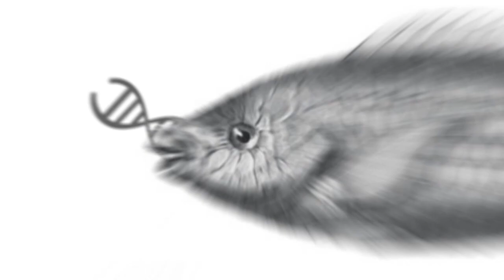Homebrew Healthcare with Michael Laufer (Future Grind Podcast Ep. 18)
Mylan raised the price of EpiPens over 500%, from under $100 to over $600. Martin Shkreli raised the price of Daraprim over 4000%, from $18 to $750 per pill. Michael Laufer believes that this is wrong, so he's worked to develop open-source methods of making both of these things at home - and has been known to give them out for free. Is this the future of healthcare?

In this installment of the Future Grind podcast, host Ryan O’Shea is joined by Michael Laufer. Michael is a mathematician and university professor who has turned his attention to do-it-yourself pharmaceuticals, creating and disseminating open-source plans for low-cost alternatives to expensive medical treatment. He is the chief spokesperson for the Four Thieves Vinegar Collective, and he received a lot of media attention in 2016 after creating a $30 DIY alternative to the EpiPen, which is 10x cheaper than they could be purchased for. His work has been featured by Scientific American, IEEE, Vice, CNN, and more. We discuss the future of healthcare, information as power, and subversion.

Also, a word of warning. In this episode, we discuss the production and potential use of home-made pharmaceuticals. Future Grind advises consulting with a trained medical doctor and seeking expert opinions before taking your healthcare into your own hands.

00:00 - Introduction
02:13 - Open-source pharmaceuticals from the Four Thieves Vinegar Collective
02:47 - The bubonic origins of Four Thieves Vinegar
04:27 - The secretive members of the collective
06:29 - Math, high energy physics, & birth control
09:19 - Dr. Michael Laufer, self-teaching, & scientific papers
10:21 - A $30 alternative to the $300+ EpiPen
13:12 - NurdRage, YouTube, liability, & disclaimers
15:00 - Should we assume everyone is/can be rational?
17:17 - Psychology, manipulation, & the issue of free will
18:00 - An open-source lab reactor for $100
20:22 - Martin Shkreli’s cell phone number, atomic secrets, & theatrics
21:37 - Handing out homemade drugs on stage
23:57 - Breaking laws & run ins with regulators & law enforcement
26:24 - Nuclear weapons & stewardship of information
34:18 - Difference between do-it-yourself and recklessness
39:00 - Human enhancement
41:22 - The beauty of math
43:53 - The future of, & elimination of, “citizen” science
45:39 - The importance of trying stuff
48:36 - How to get involved